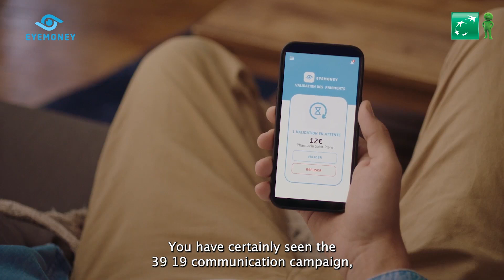Interview_Paola_Vieira_Domestic_Economic_Violence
In this video, Paola Vieira presents to us the project of which she is at the initiative, to fight against economic domestic violence. This project, incubated in the People'sLab4Good of BNP Paribas, is evolving and opening up internationally!